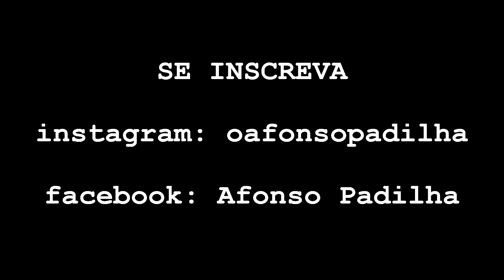AFONSO PADILHA - GERAÇÃO HARMONIZADA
Até onde vamos pra ficar bonitos? Vídeo novo no canal.